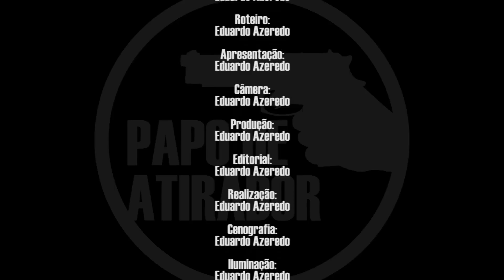Manter ou não o dedo no gatilho em situação de tiro?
Dúvida e falha muito comum em vários alunos, então vamos bater um papo se devemos ou não manter o dedo no gatilho durante situações de ativas de tiro, seja no esporte, em modalidades dinâmicas como IPSC, TDU e outras, em casos de defesa ou mesmo uso ostensivo do armamento.

Óculos e abafador da @avbdobrasil.
Paula @fxrarmas Grand Power K100.

Conheça as marcas parceiras do Papo de atirador e aproveite os benefícios, com descontos etc

Qualquer dúvida a mais é só perguntar aí nos comentários.